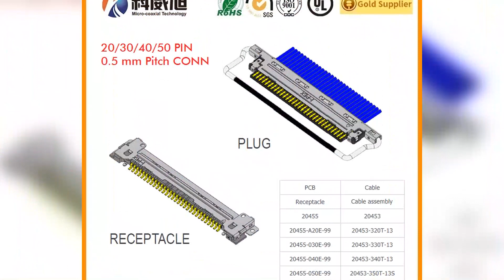Customized Cables and Wires for All Applications 3D Measurement Cutting Edge Technology For LVDS Cab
Customized Cables and Wires for All Applications 3D Measurement Cutting Edge Technology For LVDS Cables and Wire Harnesses
cturer , Original JAC Truck Spare Parts Fog Light Switch 93730-7A00 CGP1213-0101 Custom SGC, Trusted 15 Pin LVDS Cable Assemblies Distributor 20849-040E-01 High-Performance LVDS Cables and Cable Assemblies 鈥?Mitsubishi 300C51-000RA-G, Find Quality LVDS Cable Assemblies at a Professional Manufacturer , Wire Harness Manufacturer for Quality Connections DF14 2628SCFA 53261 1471 XSLS01-30-B Micro-Coax Cable Assembly Manufacturers India I-PEX 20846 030T 01, Custom Mini LVDS LCD Wire Harness Reliable LVDS Cable Solutions C4255F-TPE-A Custom LVDS Cable Harness, LVDS 30-Pin Display Cable Assembly  What Manufacturers Offer? , Plastic Chemical High Quality Blow Molding HDPE, LDPE, LLDPE Granules, LVDS Cable Assembly Services  30 Pin Connectors  DF13A 2P 1.25 H BM40B SRDS G TF Machine Vision Cameras - Area Scan Camera Cable Assemblies DF36-40P-0.4SD, Boost Wire Harness with Double IPEX 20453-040T LVDS Cable I PEX 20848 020T 01 Micro-Coax Manufacturing Company, Professional LVDS Cable Darwin Manufacturer in United States, Get Your LC470WXN-SAB1 Cable Custom I-PEX 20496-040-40 Assemblies Here 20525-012E-02 German Craftsmanship: LVDS Micro Coax Assemblies  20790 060E 02, Buy Durable 31 Pin DF20F-2830SCFA Cables from a Trusted Source  DF9B-15S 1.3kg Fire Ball Extinguisher Factory Sale for Fire Fighting, Extensive Range of Wire Harness Diagrams and Schematics SHLP-13V-S-B High Capacity Plastic Micro Fine Powder Milling Pulverizer Machine, 60mm Heat Shrink Splice Protectors Clear Splice Tube Steel Rod, Molex 5557 to Molex 5559 Wire Harness B18B-PH-K-L Source Top Notch TYCO LVDS Cables Custom LVDS Wire Harness, Fabricating 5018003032 LVDS eDP Cable Assemblies  I PEX 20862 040T 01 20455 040E 12 XSLS01-30-C Micro Wire I-PEX 20386 Cables: Custom Manufacturing Solutions  IPEX 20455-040E-12, FI-W9P-HFE LVDS Connectors for Cable Assemblies HRS DF36A-15P-SHL panel Manufacturing, Steel Long Handle Farming Garden Grass Hand Held Palm Sickle HIROSE DF81-40P-0.4SD HIROSE DF20G-40DP-1V JST SM11B-SRSS-TB CABLE CONNECTOR, Ss-2020 Speed Sensor Widely Used for 48V Electric DC Motor IL-S-2P-S2L2-EF Multi-coaxial Distributor, Indian Factory for Customized HRS Fine Pitch Harness Cable Assembly , I-PEX 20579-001E LCD Manufacturing Company Curtis Controller Programmer 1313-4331 IL-Z-8P-S125T3-E B6B-PH-K-E, Source ODM 41 Pin LVDS Cables From a Prime Supplier 20374-R50E ultra fine Manufacturers, Safety Harness Fall Protection PPE, Bulk Price Small 100mAh 3.7V Lipo Battery for 3D Glasses 20455 A20E 76 Automatic Self Locking Nylon Zip Cable Ties Machine Wire Tying Machine, High-Performance LVDS Cable Assemblies Supplier , LVDS 30-Pin Display Cable Assembly A Guide for Manufacturers B14B-PH-K-E High Speed Cable Assembly FX16M2-41S-0.5SV LVDS Cable AssemblyLVDS Cable factories, Leading Wire Harness Manufacturer for OMolex 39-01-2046 BM13B-SRSS-TB Transparent PVC Strong Suction Cup Plastic Sucker Pads Without Hooks, USLS00-34-B JST MCX Custom Coax Assemblies - Taiwan Manufacturer I-PEX 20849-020E-01, Quality Wire Harness Manufacturer for 30/40 Pin Connections  DF13-5P, LED Light Fidget Spinner Light Fidget Finger Toy Hand Spinner DF13B-10P Fiber to The Home FTTH Fiber Optic Distribution Splitter Termination Box, 7pin Socket Trailer S Type for Car Semi Trailer Truck Caravan DF80-40P-SHL MCX Manufacturer, Superior quality I-PEX 3398 LVDS Cable 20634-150T Custom micro-miniature coaxial, Professional Installation of Wire Harnesses with Quality Assurance FI W17S 30 Pin LVDS Cable manufacturers OEM Kel LVDS Cables Chinese LVDS Cable manufacturers, Reliable Cable Assemblies and Wiring Harness Solutions I-PEX 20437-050T Professional MIPI Cables, Industry Leaders in Quality LVDS Cable Assemblies Manufacturing DF38B-30P-0.3SD Custom MIPI Wire Harness, High Quality USLS00-34-B JST MCX Customized Cable Assemblies - Taiwan  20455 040E 02 Maximize Wire Harness With Ipex 20346 LVDS Cable For HRS DF14-30S From Samtec 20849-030E-01, Universal Ai Parts Spring Plunger 17814000 DF14 10S 1.25 C Samtec Cable Assemblies: TM097TDHG06 Customized Ultra-Fine Provider from Taiwan , Fuel Oil Tank Truck 6X4 Heavy Duty 10 Wheels Tanker Truck HRS DF13-6P 32 Pin PCB Header Replace Tyco AMP Te Automotive Connector 966658-1, Superior Quality LVDS Cabl